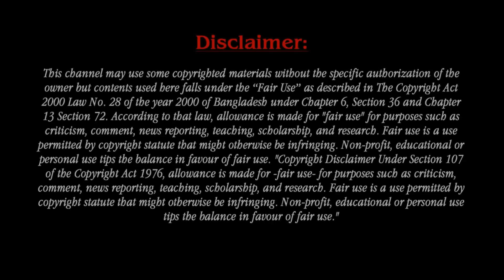We Are Sorry To Share This News About Death Of ‘Gorilla Glue girl’ Tessica Brown' Beloved Baby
Tessica Brown, born on October 20, 1981, is a social media influencer and TikTok star. She is popularly known by the nickname “Gorilla Glue Girl.